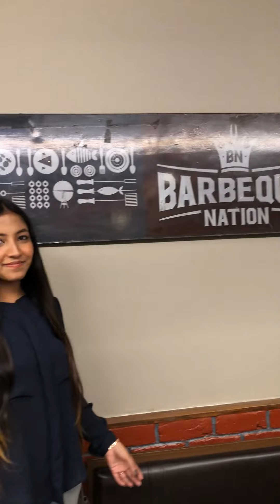Day out mini vlog|| Glam with muskan